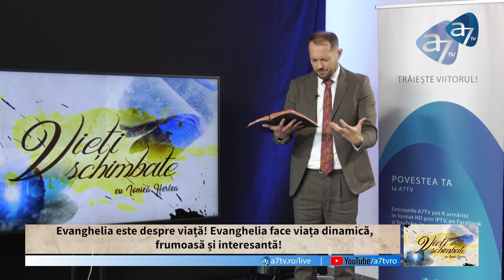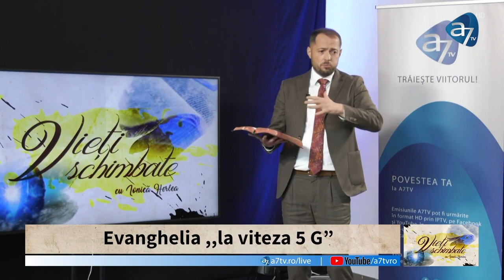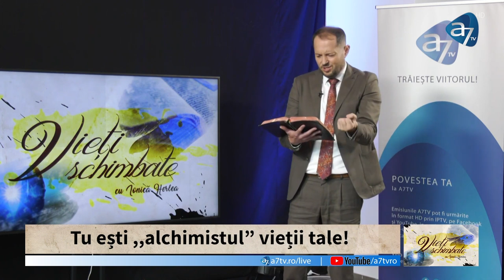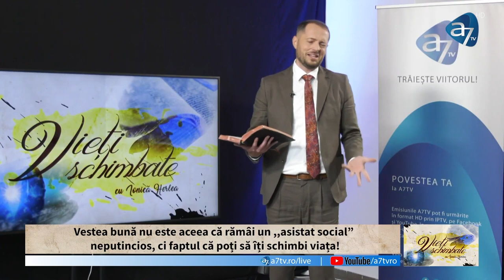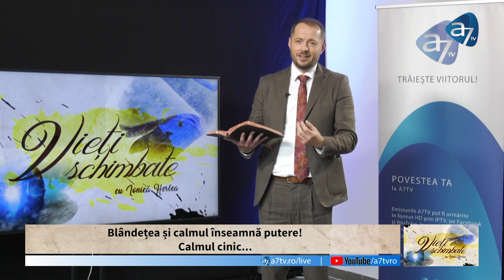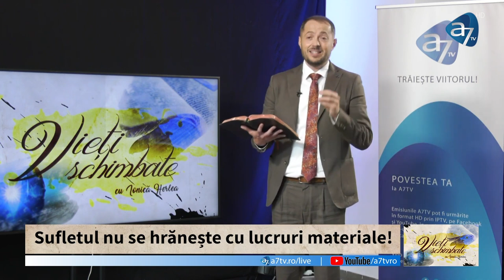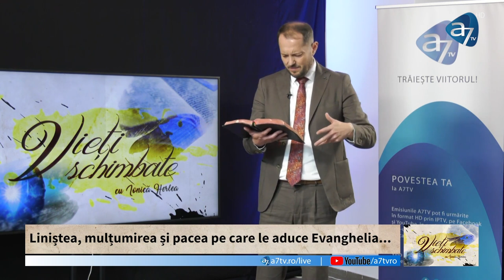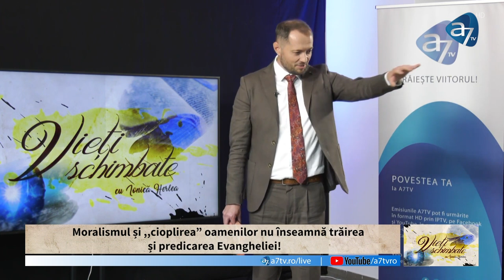Ionică Herlea - Evanghelia este despre viață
Emisiunea "Vieți schimbate", realizată de A7TV - mesaj rostit de Ionică Herlea, în data de 30 septembrie 2022. Predici pentru vremuri grele

Foarte mulți dintre noi, atunci cînd auzim cuvântul ,,Evanghelie”, ne gândim la lucruri învechite, sau la un viitor nedefinit și iluzoriu, care apare sub forma unor promisiuni pentru naivi. Evanghelia este despre viață! Este despre trecut, prezent și viitor, dar mai ales pentru prezent.